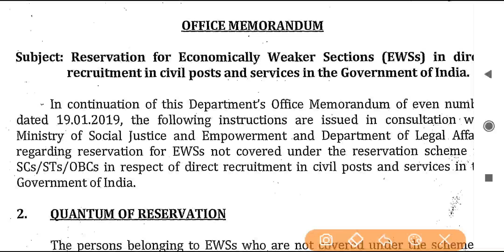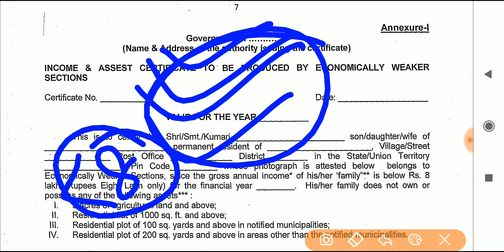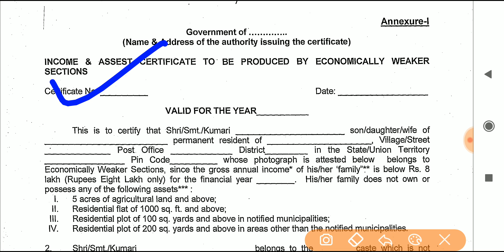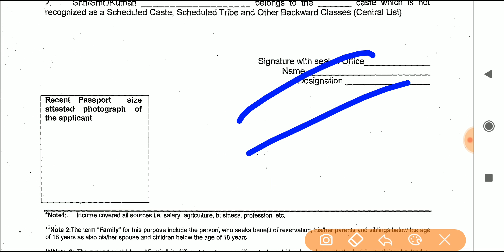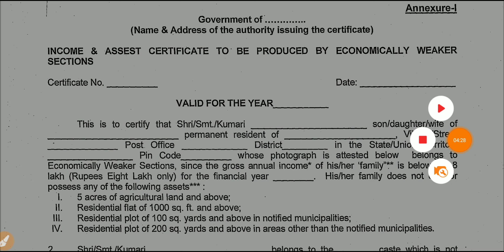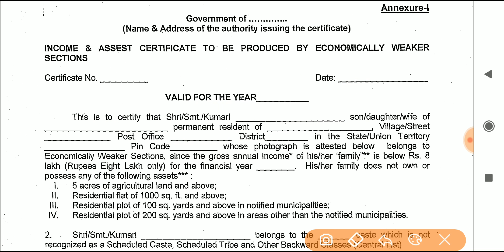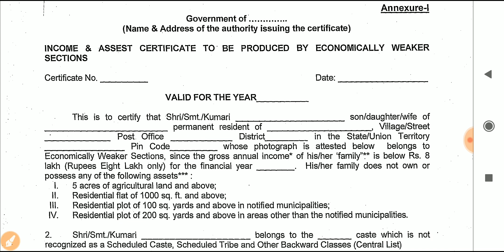How to Make EWS Certificate, What is EWS Cutoff in 2020 NEET,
Neet 2020,
CBSE EXAM,
BOARD EXAMS,
HIGHER EDUCATION,
Education news,
Class 12th biology Chapter 1 Objectives questions,
12th class biology objective Questions 2019,
Biology ka objectives questions class 12th,
Is Ncert enough for neet 2020,
How can i study for neet 2020 without coaching,
Neet 2020 study plan for topper,
How to prepare for neet 2020 at home,
Medical exam cutoff 2020,
Neet,
Aiims 2020,
Neet preparation,
Bihar board,
Biology,
General science,
General knowledge,
Bihar board,
10th and 12th Previous years questions,
Bihar board inter-matric exam 2020,
Bihar Board,
Success Place,
Biology,
Biology Model Paper solution 2020,
Biology model paper solution,
Bihar board model paper solution 2020,
Important objectives Questions of class 12th Biology,
Class 12th,
V.v.i questions of biology,
V.v.i Objectives,
Biology questions Paper 2020,
What is the new pattern of CBSE for Class 12,
What is the new pattern of CBSE,
Is there any change in CBSE 12th Syllabus 2019-20,
What are the changes in CBSE pattern 2019,
cbse exam, class 12,
What are the changes in CBSE pattern 2020,
What is the new pattern of CBSE for Class 10 2020,
Physics objectives questions for Class 12th
Chemistry objectives questions for class 12th,
Biology objectives questions for class 12th,
Mathematics Objectives questions for class 12th,
Cbse new syllabus,
neet mcq for neet 2019,
Biology mcq for neet in hindi,
Biology mcq for neet 2020,
 biology,
Is there exit exam for MBBS
Next exam pattern,
Exit exam syllabus,
Next exam syllabus,
How to Get in Foreign Admission,
Neet Syllabus for 2020